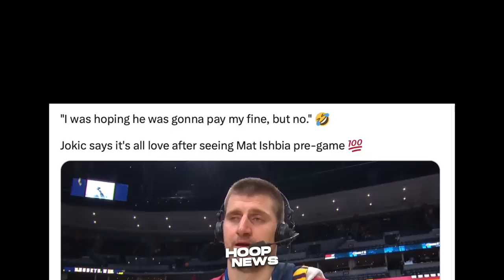Pekeng Austin Reaves naka-Pasok sa Arena ng Lakers at Pumunta pa sa Court…